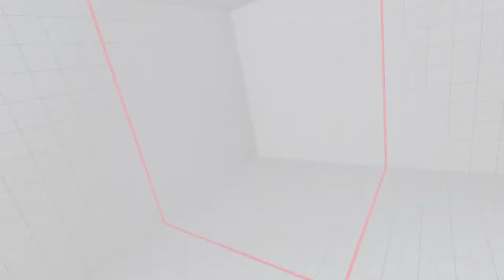SFV CE Tatsumaki Madness #6! Feat Problem X Poongko Punk STREET FIGHTER V CHAMPION EDITION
0:00 DidimoKof ( Seth ) vs Shades BR ( Urien )

4:30 Punk ( Seth ) vs MarioDB ( Karin )

11:41 BTM Gun Slinga ( Zeku ) vs Problem X ( Bison )

15:56 Poongko ( Abigail ) vs Kotazang ( Zangief )

23:28 Nephew ( Kolin ) vs HereticMAGICMAN ( Juri )

If you are one of the players in the video and want me to add any info, media, etc, please let me know in the comments or hit me on Twitter: @SFlashkick
And as always, please support the players!!

Super Flashkick is your daily fighting videos channel. Due to some personal issues I had to keep myself away from the channel for some months, but now I'm back stronger than ever! Unfortunately, the MASSIVE amount of videos and playlists I had in the channel is gone forever, as well as all my dear subscribers. But I´ll try my best to give you guys the same kind of content as always. As always, please support the players and note that all the content here is recorded by myself from the in-game replays, nothing here is taken from live streams or other Youtube channels.
Spread the word, Super Flashkick is back!! Expect hundreds of Granblue Fantasy Versus, Dragon Ball Fighterz and Street Fighter V videos!